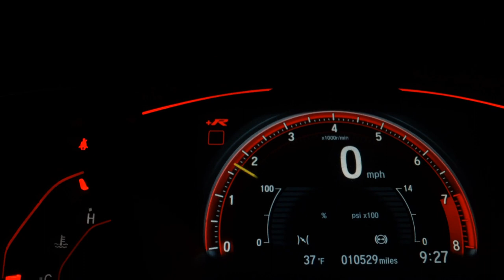VOLKSWAGEN SAVEIRO - 2014 - São Bernardo do Campo/SP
VEÍCULOS PERICIADOS
ATENDIMENTO PERSONALIZADO
T4 MOTORS

Dados do Veículo
Veículo: VOLKSWAGEN / SAVEIRO 1.6 CROSS CE 16V
Ano: 2013/2014
Combustível: FLEX
Portas: 2 PORTAS
Câmbio: Manual
Cor: BRANCA
KM: 150.000

✅ Air Bag
✅ Alarme
✅ Ar Condicionado
✅ Ar Quente
✅ Direção Hidráulica
✅ Freio ABS
✅ Protetor de Caçamba
✅ Travas Elétricas
✅ Vidros Elétricos